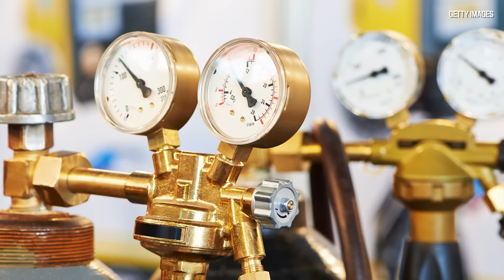Dr. Joe Schwarcz on Teflon chemicals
Dr. Joe Schwarcz, director of McGill University's Office for Science and Society, on Teflon chemicals